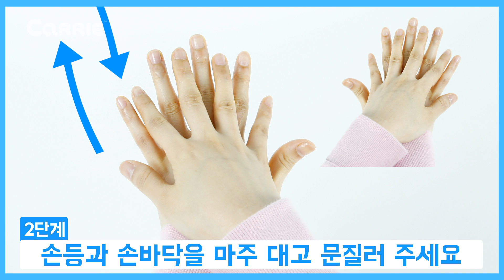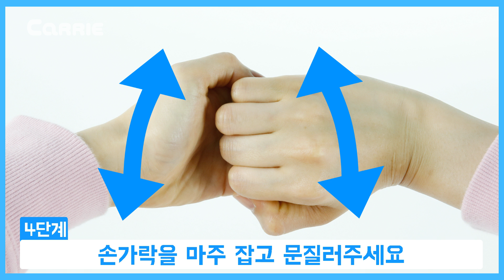MCN 협업영상 - 캐리와 함께 올바른 손 씻는 방법 알아볼까요~?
외출하고 돌아와서 손 씻기~♪ 화장실 사용 후에 손 씻기~♬
캐리언니, 꼬마친구들과 함께 올바른 손 씻는 방법을 알아볼까요~? ^ㅇ^